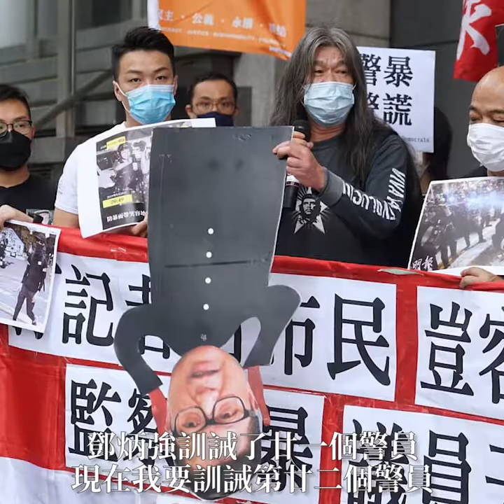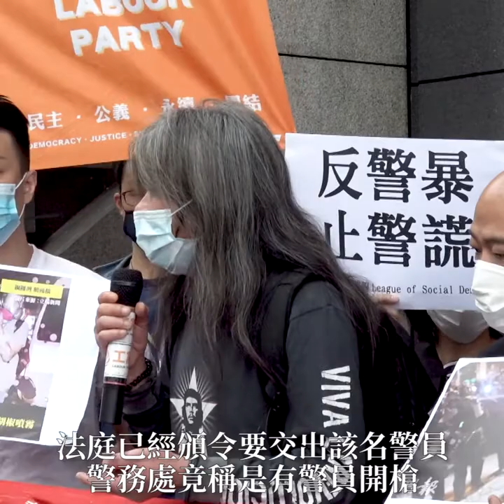鄧炳強掩耳盜鈴，929射盲記者、831打完細佬，想當無事發生？我判被訓誡的第廿二個人鄧炳強落地獄！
鄧炳強訓誡了廿一個警員，現在我要訓誡第廿二個警員，就是鄧炳強，我判佢落地獄！「佢話要訓誡人家，有無賤格啲呢？」
就講打記者，我以案例來說，其它瑣碎的我就不提， 印尼女記者 Veby Mega Indah 於 9月29日被槍擊射盲了眼睛，向警察報案要控告警察，警方竟說沒法跟進，該印尼女記者唯有向法庭要求警方交待當天執勤的警員名單，交代到底在那群警察當中，是誰開槍射盲了她。法庭著警方必須交出涉事警員身份，無論案件屬於刑事檢控或是民事索償，警方亦有責任交出證據，怎知鄧炳強為首的警方竟說它們雖然找到該名曾經開槍的警員，卻不能確定他射盲了該名印尼女記者，真係聽到都笑啦！

人家只是問該警員的身份，交出來便成，但到現在警務處也不肯交代。現在證據確鑿，警察確實曾經向記者槍擊，法庭已經頒令要交出該名警員，警務處竟稱是有警員開槍，但內部卻不能確定那一槍是否擊中了印尼女記者，我想問警務處是否發神經，若然這樣也說得通，警察就永遠也拉不到犯人啦！
第二，警察是否有打細佬呢？831咪打咗咯！有一個學生會會長在太子畀警察打，被打完之後問警察取回相關片段，警察又不肯交出來，又是要用民事途徑追討，終於高等法院判港鐵要交出影片，鄧炳強是否坐在寫字樓食蕉呢？
鄧炳強說要訓誡那廿一個人，若是真心訓誡的就交影片出來，為什麼要受害人去法庭打數堂官司取影片呢？

831 打學生很清楚，929 打記者又要攞片， 牛哥講少了一件事，就是打議員，尹兆堅被警員以警棍往頭狂毆，全香港人都睇住警察一棍打落去！

證據確鑿，全部都是由法庭下令要求警察交出相關犯案者，就連警監會也沒有能耐要求警方交出遭投訴個案的相關影片，監警會主席也被警察拒諸門外。
這個人，721 唔見人，我判被訓誡的第廿二個人鄧炳強落地獄！